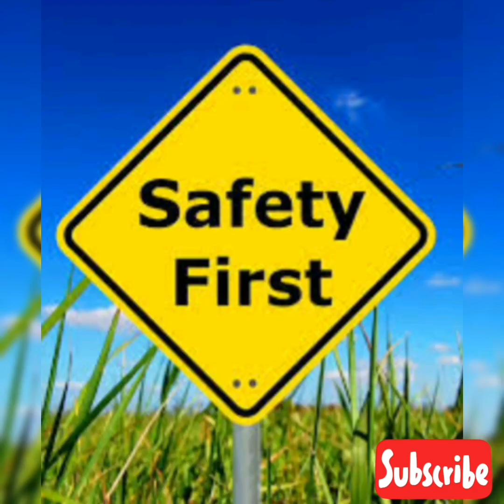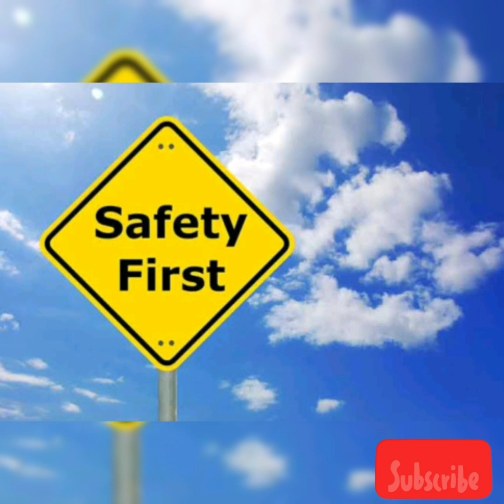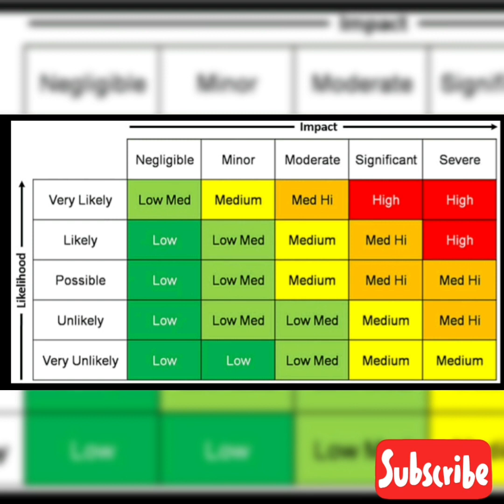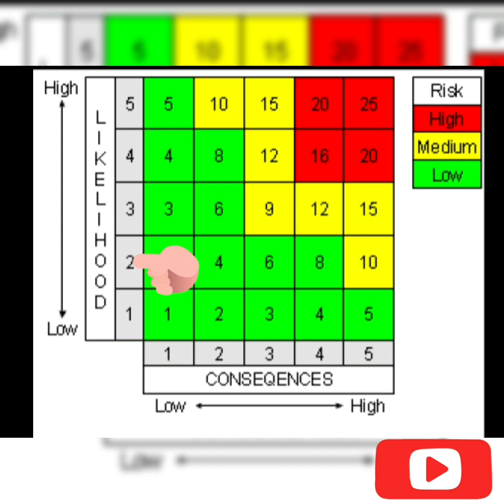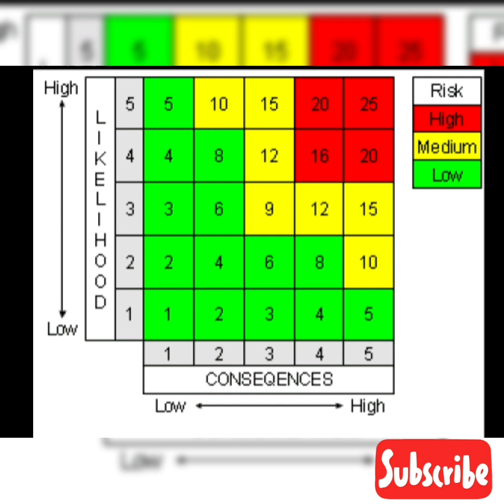What is Risk Matrix ? How to calculate risk?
ഇത് risk calculate ചെയ്‌യ്യുന്ന ഒരു രീതി ആണ്. Risk assessment work ചെയ്യ്യുന്നതിനു മുൻപ് ഇത് അറിഞ്ഞിരുന്നാൽ മാത്രമേ work complete ചെയ്യ്യുവാൻ സാധിക്കുHEALTHANDSAFETY HSE MALAYALAM RISKMATRIX RISKASSESSEMENT#